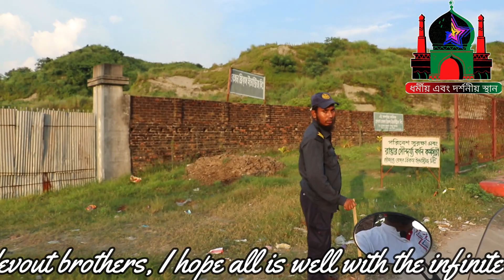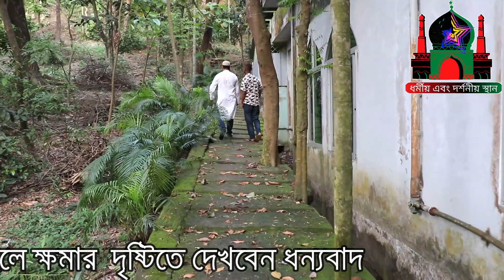জঙ্গলে সাত পীরের মাজার ভৌতিক ছায়াপথ Islamic Moral Story আধ্যাতিক জগতের কাহিনী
আসসালামু আলাইকুম আমার ধর্মীয় এবং দর্শনীয় স্থান চ্যানেলের প্রাণ প্রিয় মানুষ গুলি।
আজকে আমি আপনার দেখানো চেষ্টা করেছি চট্টগ্রাম সীতাকুণ্ড থানার ছলিমপুর ইউনিয়নে
গভীর জঙ্গলে সাত পীরের মাজার শরীফ। এটা পাহাড়ি জঙ্গলে হওয়ার এলাকার মানুষ ভয়ে আতঙ্কে সেখানে কম চলাচল করে।
কথিত আছে সেখানে জীন-ভূতের আনাগোনা দেখা যায়।চারদিকে ভৌতিক পরিবেশ। দেখলেই যেন মনের ভিতরটা ভয়ে আতঙ্কে কেঁপে উঠে।
এবং মাজারের ঐতিহ্য ইতিহাস আপনাদের মাঝে তুলে ধরার চেষ্টা করছি ভিডিওটা আপনাদের ভাল লাগলে সবাইকে
সুযোগ করে দিবেন বেশি বেশি শেয়ার করার জন্য অনুরোধ করা করছি।

Channel name :  ধর্মীয় এবং দর্শনীয় স্থান

  Assalamu Alaikum, innumerable salutations to the pious devout brothers, I hope all is well with the infinite mercy of Allah,
  My aim is to present the religious and scenic places among you, I will continue this endeavor as long as Allah is my helper,
 But my attempt will be successful only when you bless and support me,